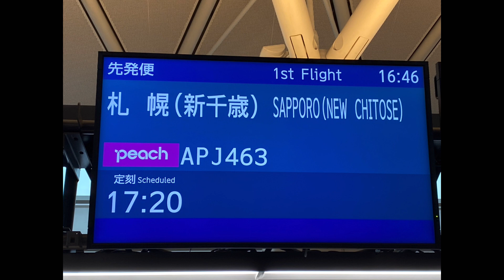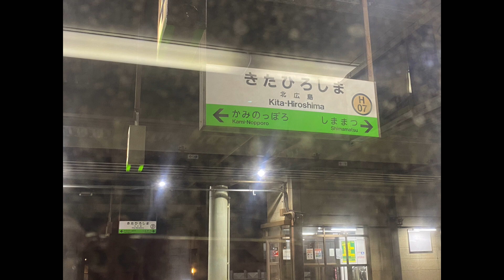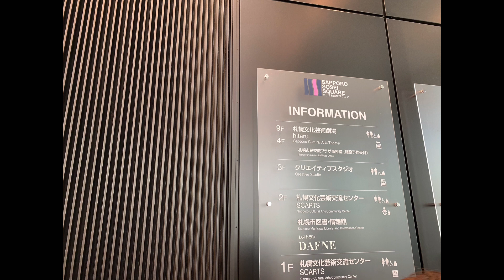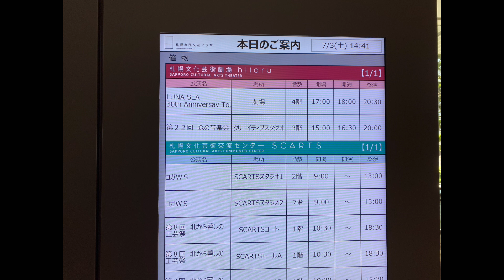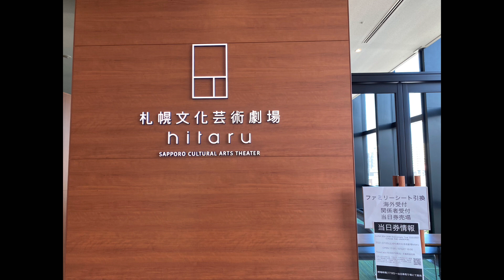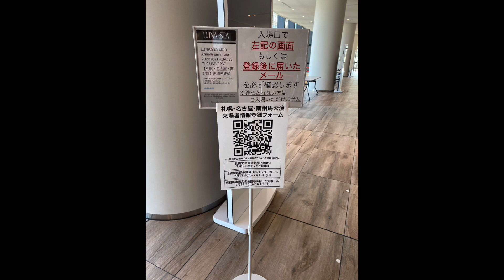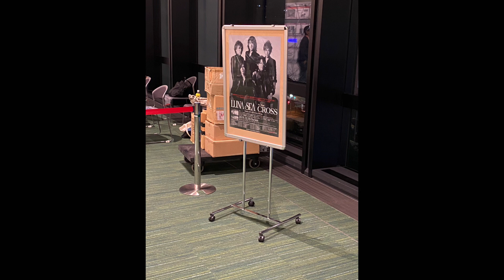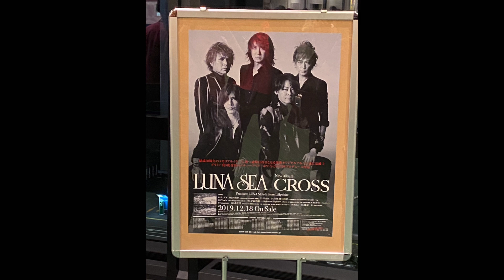【ライブレポ本編】北海道 Day1 CROSS THE UNIVERSE 2021.07.03 札幌文化芸術劇場hitaru LUNA SEA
LUNA SEA
CROSS THE UNIVERSE
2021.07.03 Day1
札幌文化芸術劇場hitaru

OPENING SE
01.LUCA
02.Closer
MC
03.You’re knocking at my door
04.PHILIA
MC
05.宇宙の詩 〜Higher and Higher〜
06.静寂
MC
07.BLACK AND BLUE
MC
08.THE BEYOND

月光(アレンジVer.)
09.Dejevu
MC
10.STORM
11.TRUE BLUE
MC
12.RAIN
13.I for You
MC
14.ROSIER
15.TONIGHT

MC
16.Make a Vow
MC
17.WISH
MC
18.so tender…

ENDROLL